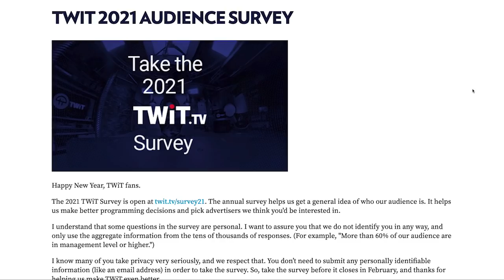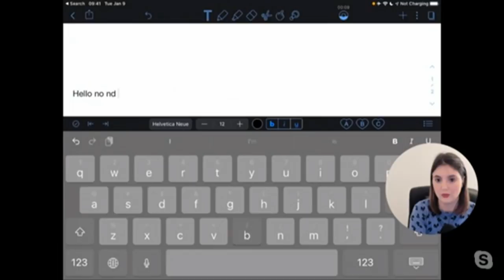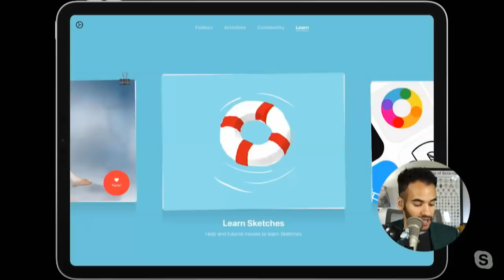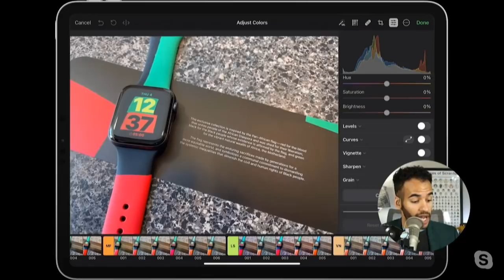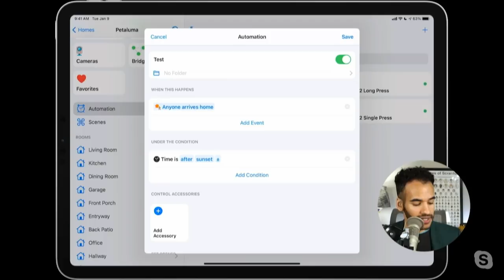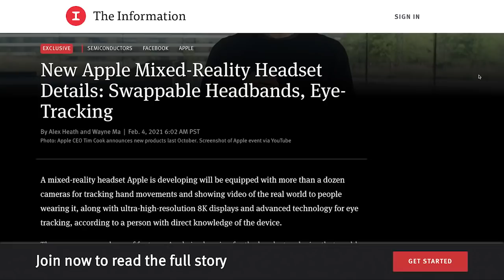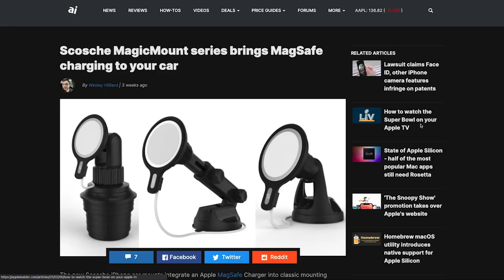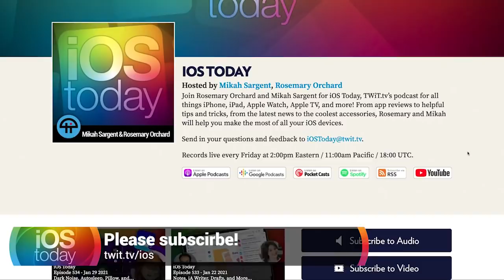Great Apps for iPad - Paper, Notability, Tayasui Sketches, Pixelmator Photo, and more!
Rosemary and Mikah explore apps that help you create, organize, and edit documents on iOS.

On this week's iOS Today:

• iPad apps: Paper, Notability, Swift Playgrounds, Tayasui Sketches, Pixelmator Photo, Home+ 4
• News: An update to iOS 14 will mean you can unlock your Face-ID-enabled iPhone with your Apple Watch while you're wearing a mask. Apple is rumored to be working on a mixed-reality headset. Rosemary and Mikah show you how to tune in to Super Bowl LV.
• Listener feedback: Requesting an episode focused on Siri Shortcuts. Switching default audio output on an iPhone when a specific app is launched. A suggestion for troubleshooting HomePod Stereo Pair issues. Finding a dash mount car charger that supports MagSafe.
• Rosemary's App Cap: FlipKit
• Mikah's App Cap: The Recount

Hosts: Mikah Sargent, Rosemary Orchard